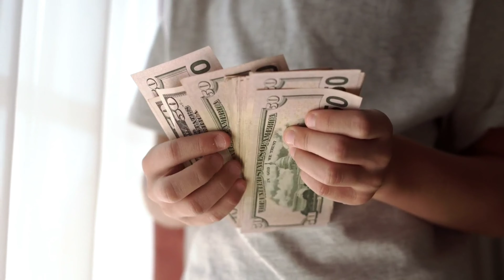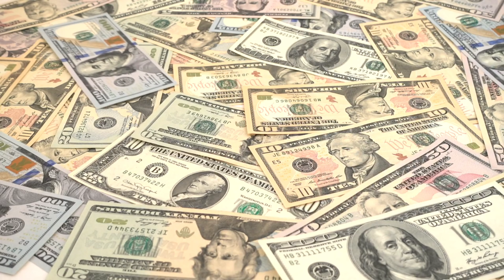भारत का ये हैकर लेता है मोदी जी से भी ज्यादा सैलरी hekar ki Jada selary, world wild facto